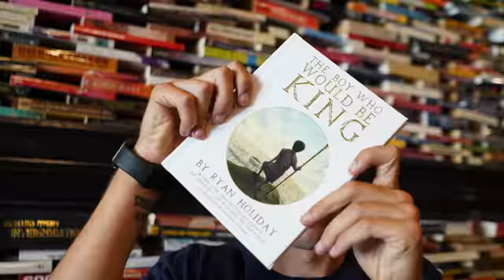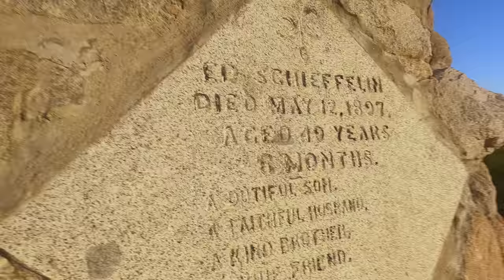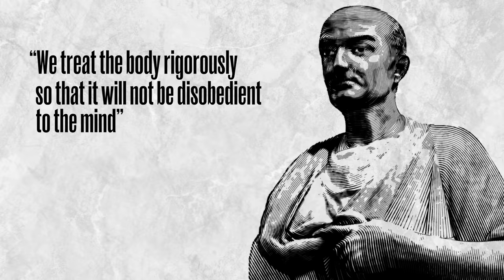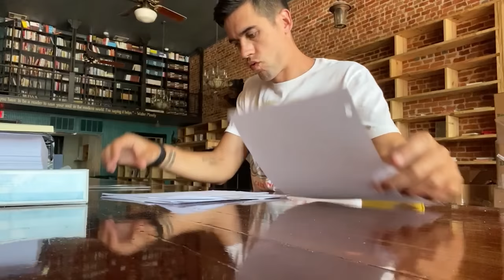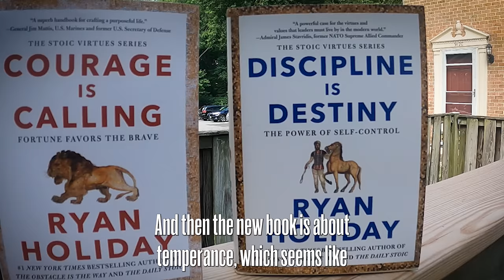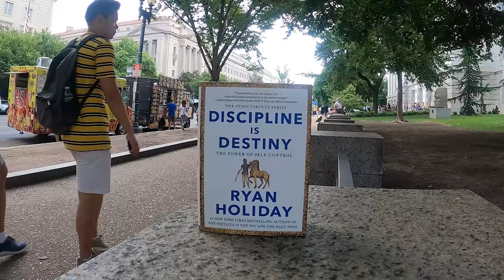How Stoics Build And Maintain Self-Discipline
The Stoics were masters of self-discipline.

There is nothing less Stoic than disorganization, than chaos, than “winging it.” That’s why we develop a routine, why we set standards (and meet them), why we’re on top of our lives, why we take things seriously.

Epictetus would remind his students that few things in life are improved by inattention. Marcus Aurelius would remind himself in Meditations not just to “concentrate like a Roman,” but to do each task in front of him with seriousness and diligence…as if it was the last thing he was doing in his life.

In this video Ryan Holiday talks about the ways you can cultivate and maintain self discipline in your life.

We’ve put together a bunch of cool preorder bonuses—among them is a signed and numbered page from the original manuscript of the book. You can learn more about those and how to receive them over